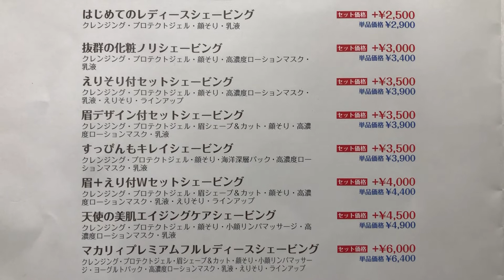群馬県 桐生市 みどり市 理容室 床屋 美容室 レディース シェービング 施術可能店